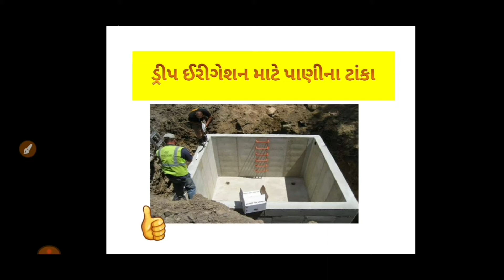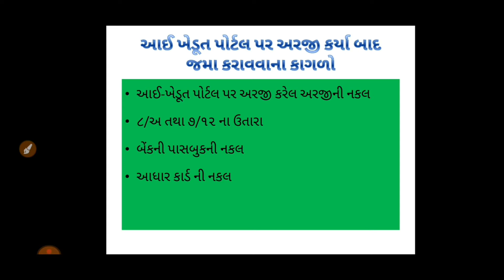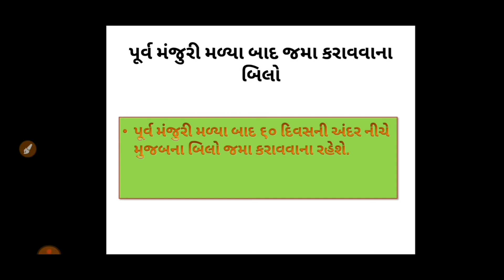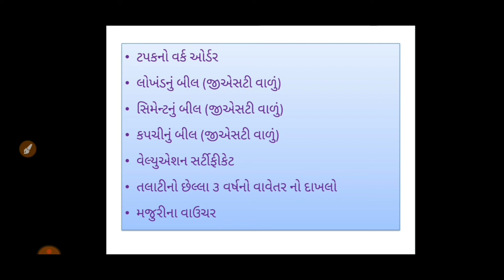Water Tank Sahay Yojana Gujarat for Farmers | Pani na tanka ni yojana | farmer water tank yojana2022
--- મીની ટ્રેક્ટર મા સબસીડી -- ઓનલાઈન અરજી કેવી રીતે કરવી. -- ગુજરાત સરકારની ઈલેક્ટ્રીક વ્હીકલ પોલીસી- ૨૦૨૧ -- કિસાન પરિવહન યોજના -- કિસાન સાધન યોજના -- ભૂગર્ભ પાણીના ટાંકા --- પેકહાઉસ અથવા ગોડાઉન બનાવવા સહાય -- પપૈયા ની ખેતીમાં સહાય -- ટીસ્યુકલ્ચર ખારેક માં સબસીડી -- મધમાખી ઉછેર માટે સંપૂર્ણ માહિતી -- મધમાખી માંથી મધ કાઢવાના મશીનમાં સહાય -- શાકભાજી વાવેતરમાં સબસીડી --પાણીનાં ટાંકામાં સબસીડી -- તાડપત્રીમાં સબસીડી